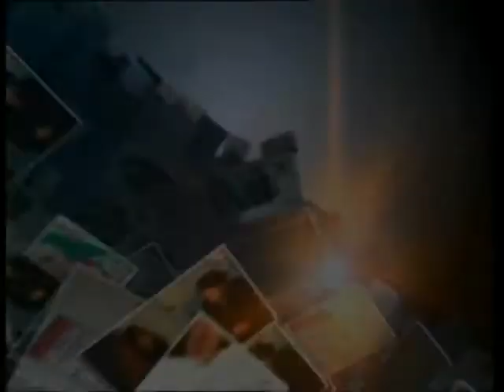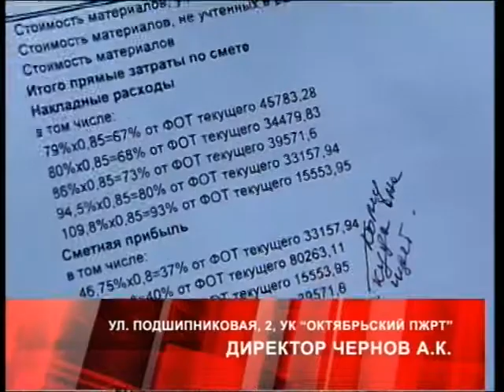Дежурный по городу 16 09 15